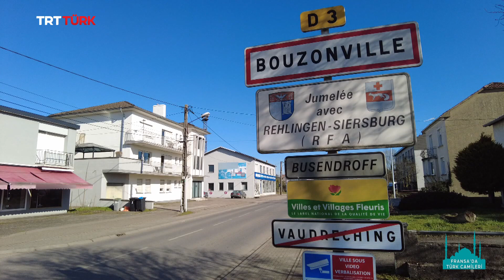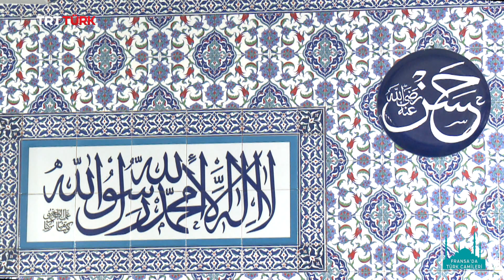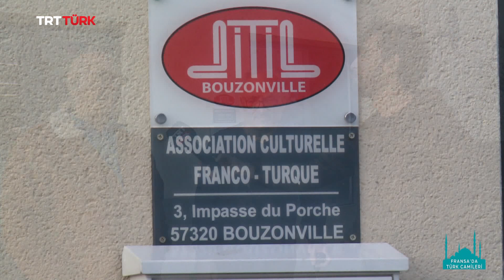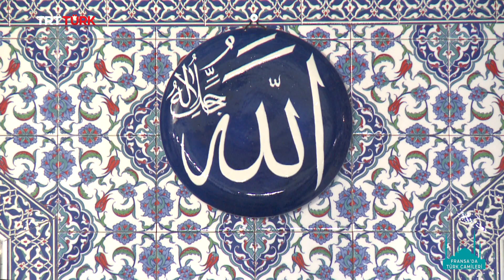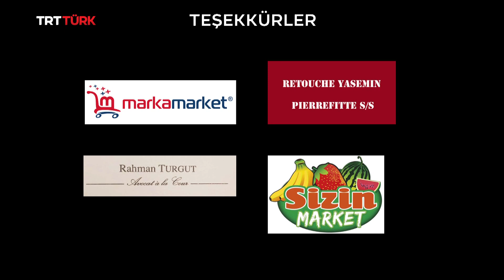Bouzonville | Fransa'da Türk Camileri - 1. Bölüm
🌙Ramazan'ın bereketi ve maneviyatıyla sizler için hazırladığımız Avrupa camileri TRT Türk ekranlarında!📺